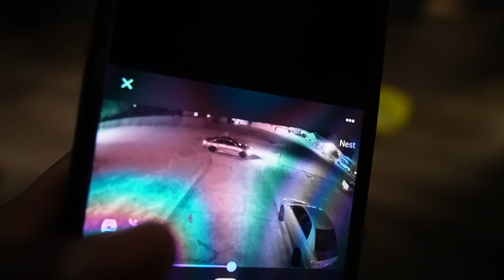STALKER TRIES TO BREAK IN HOUSE *CAUGHT ON CAMERA